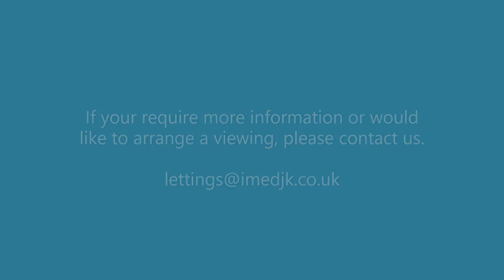Fraser Grove Virtual Tour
Fraser Grove Edinburgh EH5 2AL 2 bedroom lower villa